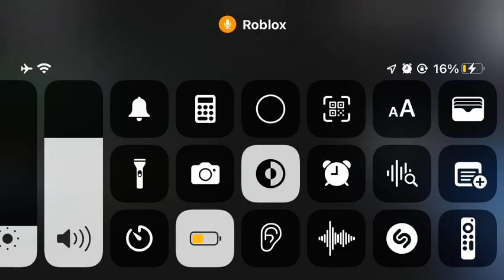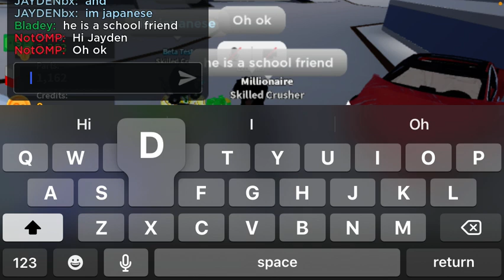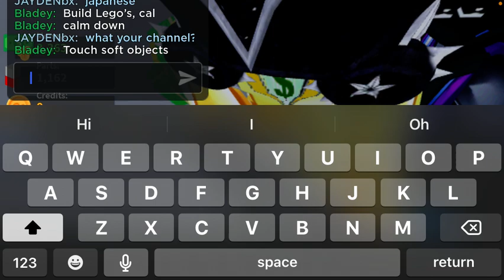BLADE IS ALIVE!!! AFTER YEARS! I FINALLY PLAYED WITH HIM AGAIN!